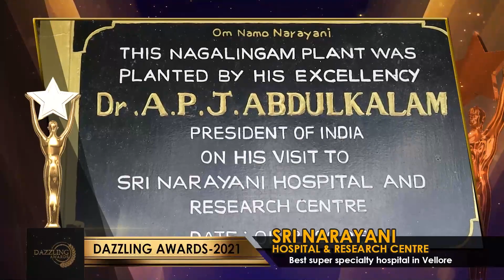SRI NARAYANI HOSPITAL & RESEARCH CENTRE-BEST SUPER SPECIALTY HOSPITAL IN VELLORE2021 DAZZLING AWARDS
SRI NARAYANI HOSPITAL & RESEARCH CENTRE HAS BEEN AS THE BEST SUPER SPECIALTY HOSPITAL IN VELLORE2021 DAZZLING AWARDS